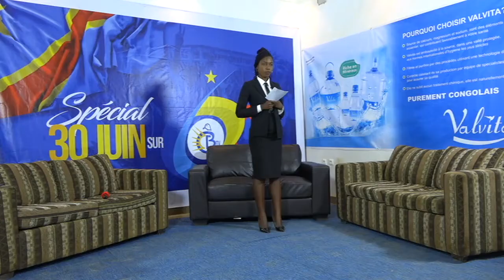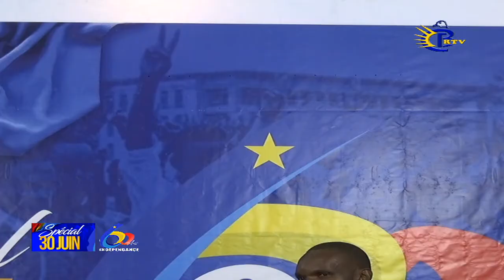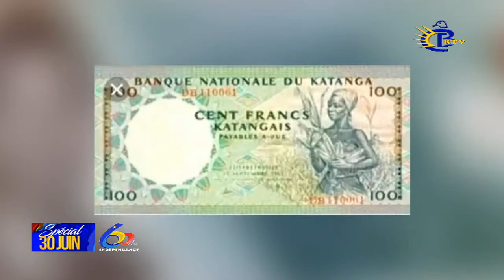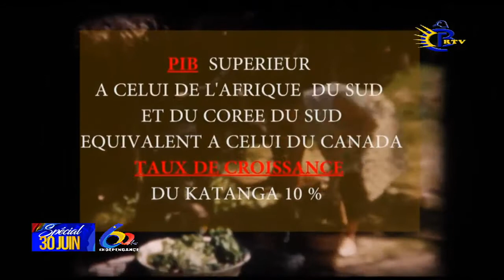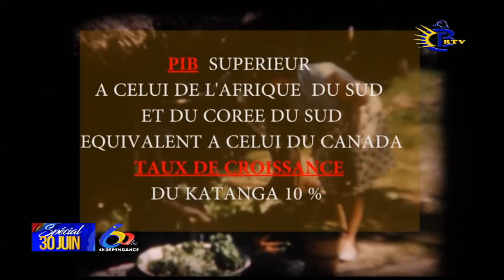ECONOMIE SPECIAL 30 JUIN ISAZU